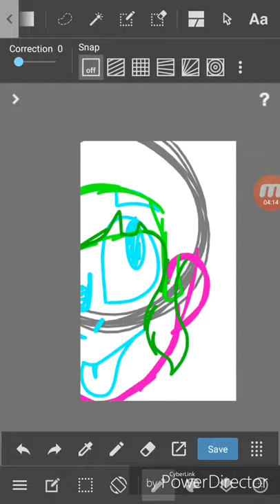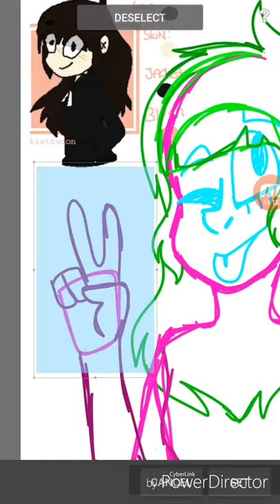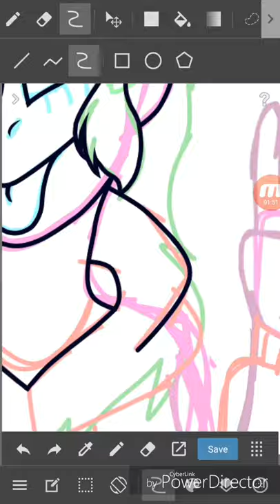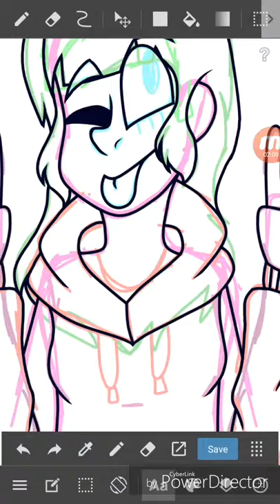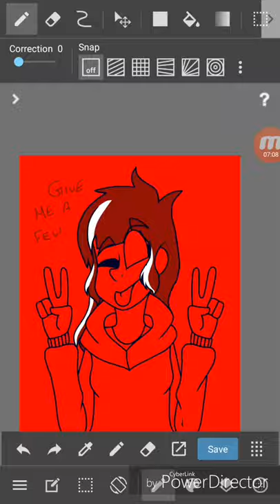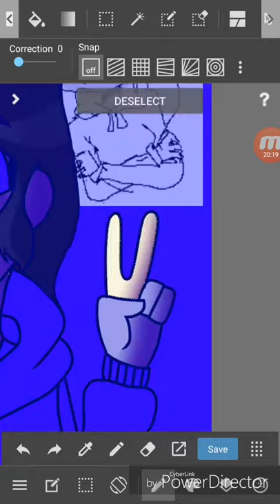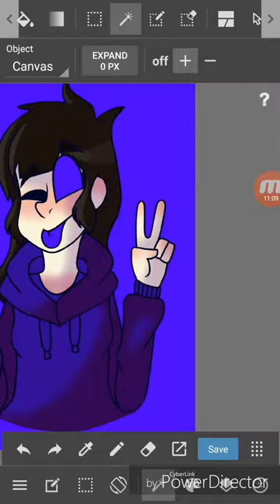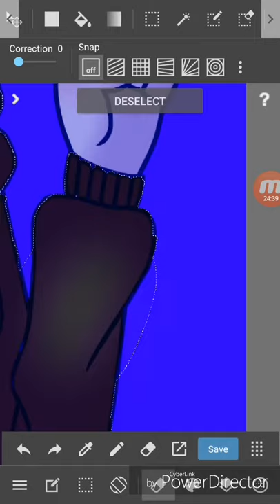Request #2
My requests are open in Deviant Art! A user asked me to draw her persona and I thought I could possibly do a speed paint on it!

Elijah Who- First kiss
Tomppabeats- Don't leave me this way
Kyle- I don't wanna fall in love
Goody Grace- Memorie$